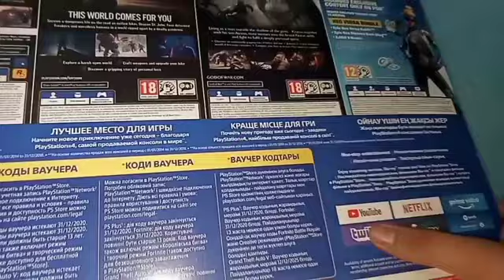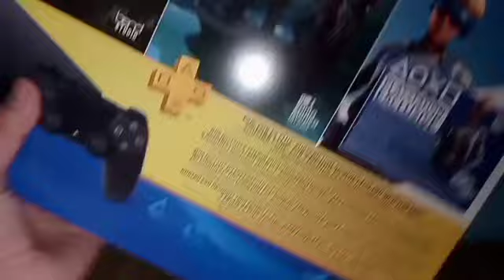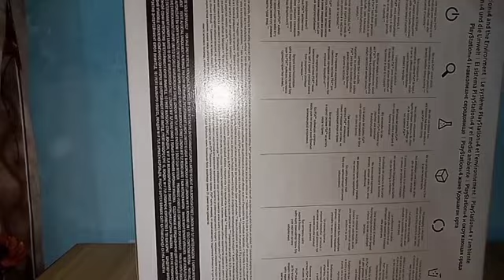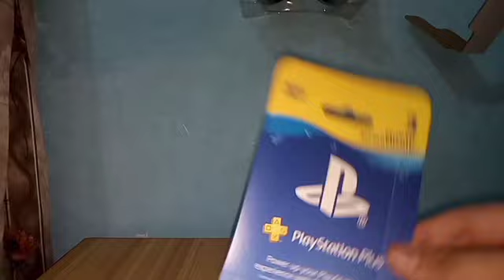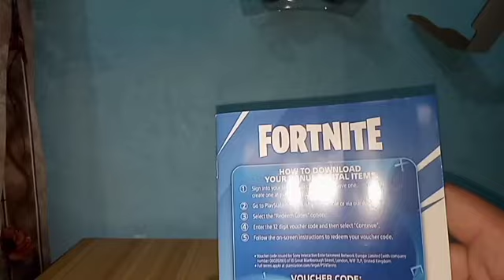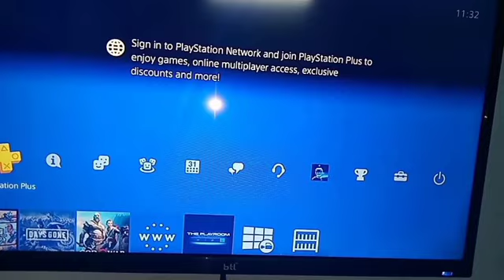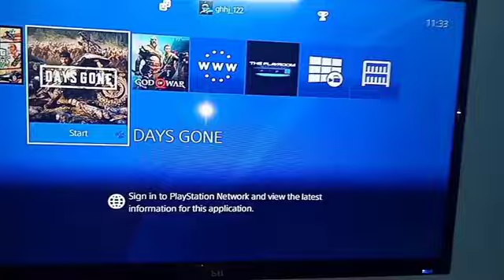Sony PlayStation 4 unboxing | PS4 Unboxing in Hindi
Hello friend welcome to my channel tech Gamer world so today we are going to unboxing Sony PlayStation 4 which I purchased from Flipkart around 28990 RS and I got three games one digital code and then last one 3 months membership of PlayStation plus

In this video I'll cover PS4 Unboxing In India
PlayStation4 unboxing , PS4 , Unboxing and setup , PlayStation4 price India , PlayStation 4 Pro , PlayStation4 unboxing In Hindi , PlayStation 4 unboxing in Indian , PlayStation 4 late unboxing ,
 PlayStation 4 India , Indian version PS4 , Tech Gamer world , Sony PlayStation 4

So I hope that you like the video